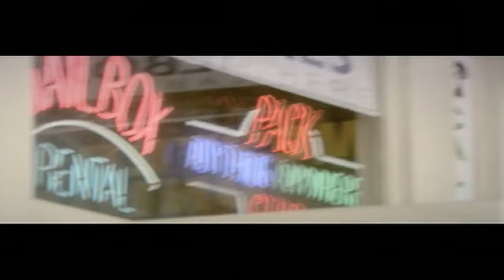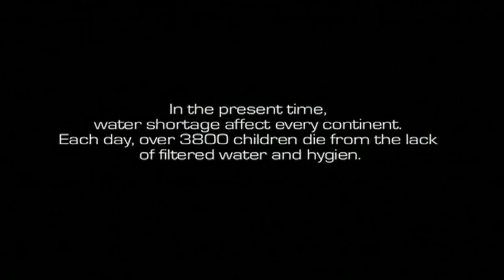Yves Larock feat Jaba - By Your Side [OFFICIAL VIDEO HD]